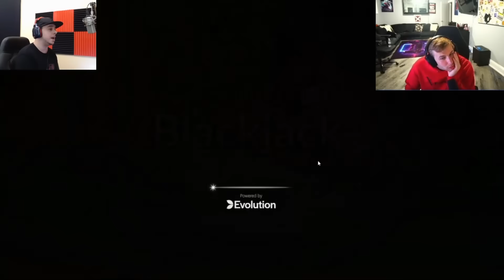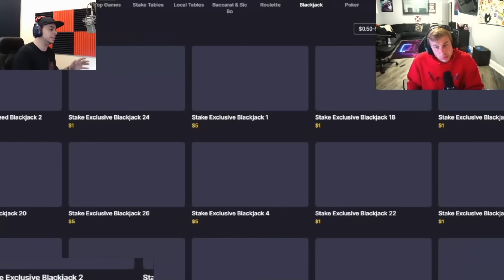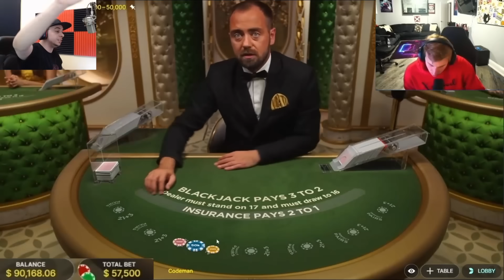The MOST My Mind Has EVER Been Blown !!